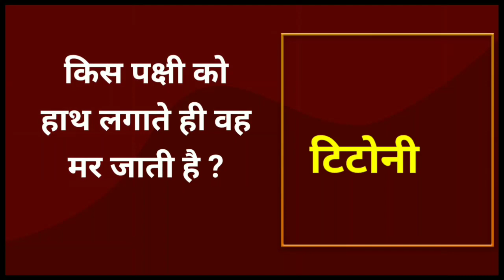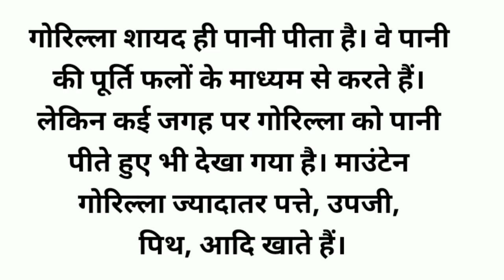vah kaun sa janavar hai Jo Pani se darta hai | general knowledge gk gs quiz questions and answers